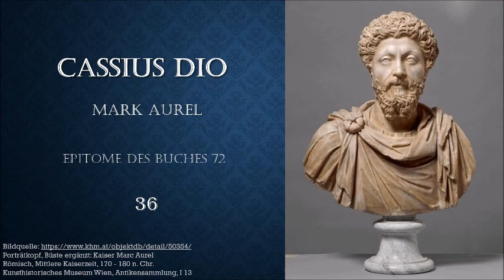Die Adoptivkaiser Teil 3: Antoninus Pius und Mark Aurel (Cassius Dio)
Cassius Dio
Epitome des Buches 70-72
Das Leben Kaisers Antoninus Pius (reg. 138-161 n. Chr.) und Mark Aurels  (reg.161-180 n. Chr.).
Die Textstellen über das Leben des Antoninus Pius sinder leider weitgehend verloren. Unter ihm gab es eine lange Friedensperiode.
Dramatisch beschreibt Cassius Dio am Ende seines Kapitels über Mark Aurel, dass mit dessen Tod das golden Zeitalter zu einem Eisernen und Rostigen geworden war.

Ich werde bald eine Zusammenfassung des Lebens dieser beiden Herrscher posten.

Seid ihr an historischen Rätseln interessiert?
Dann schaut gerne hier bei meiner Rätseltour durch Wien vorbei ;-)